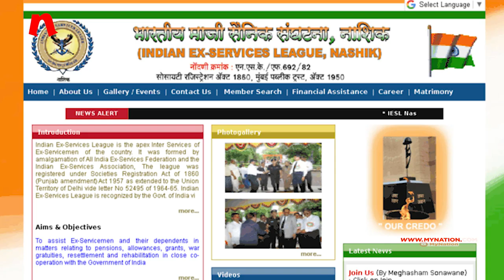How's The Defence: Army Day 2020 - KM Cariappa | MyNation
Army Day is celebrated on 15 January every year in India, in recognition of Field Marshal Kodandera M. Cariappa's taking over as the first Commander-in-Chief of the Indian Army from General Sir Francis Butcher, the last British Commander-in-Chief of India, on 15 January 1949.

The day is celebrated in the form of parades and other military shows in the national capital New Delhi as well as in all headquarters. Army Day marks a day to salute the valiant soldiers who sacrificed their lives to protect the country and its citizens.